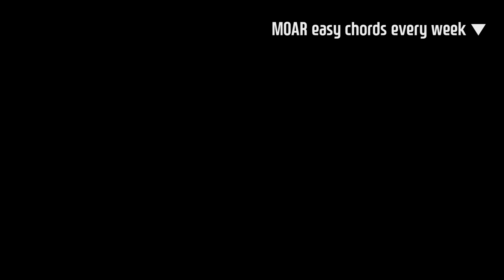엔플라잉 - 옥탑방 Rooftop 기타 코드 연주 (개쉬운 입문곡으로 ㅊㅊ)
엔플라잉 - 옥탑방 Rooftop 기타 코드 연주 통단기 쉬운버전 입니다

- 코드 3개로 날로먹는 연주하실 수 있습니다
- 카포는 5프렛
- 기타는 스트럼용 브리티시 Duke 시리즈